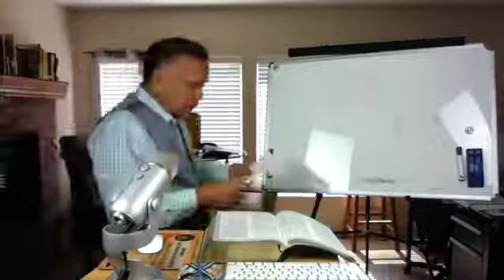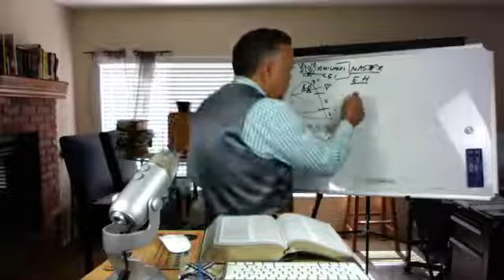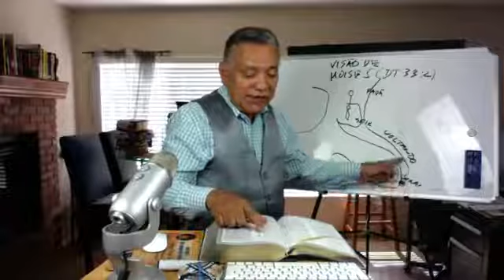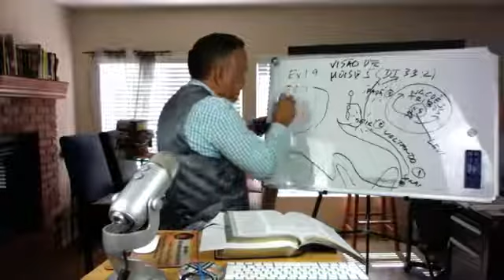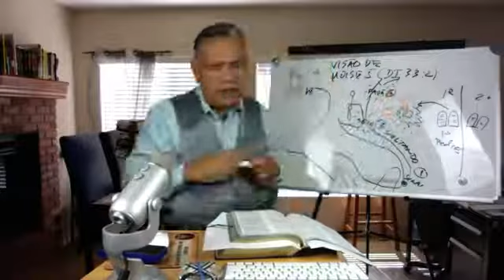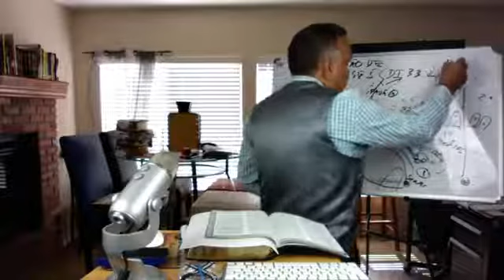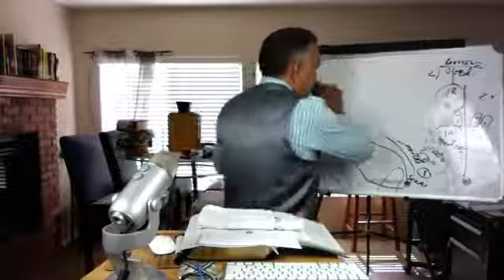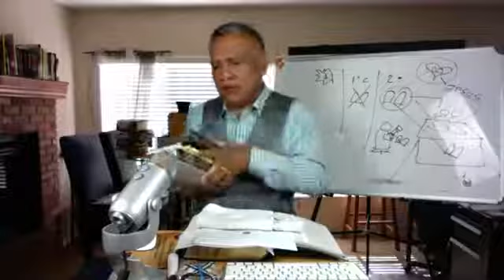As tábuas da lei e você. pr aldery Nelson rocha.